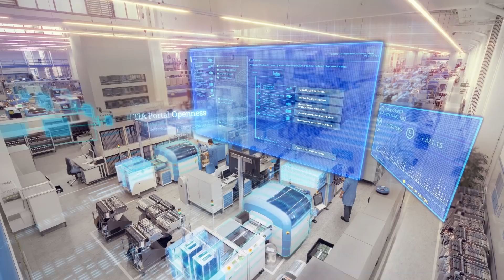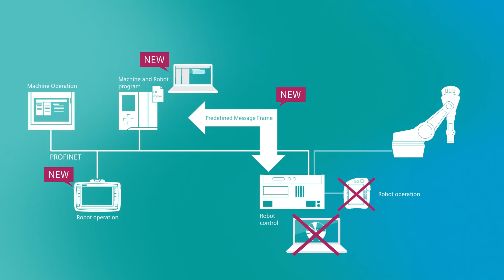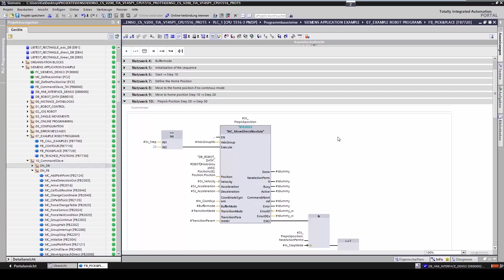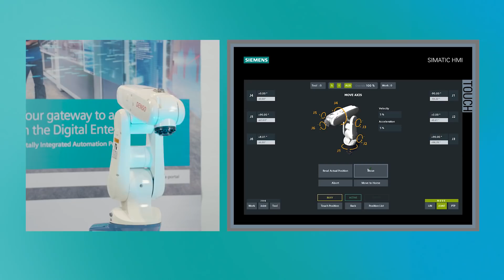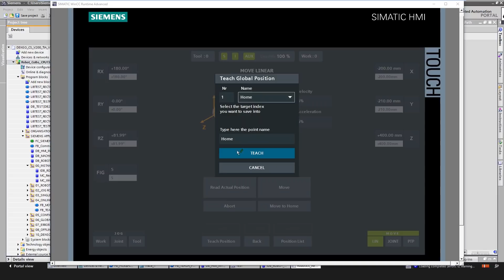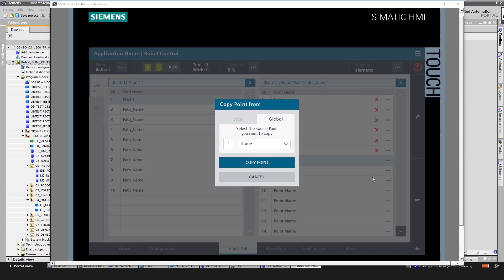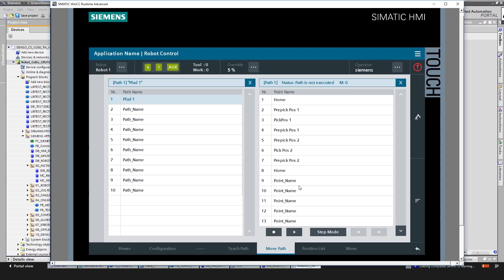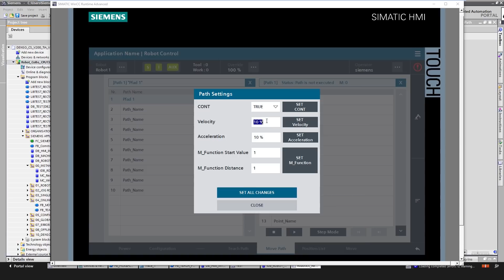Robot connection to automation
Robotics the easy way: we show you how to program robots using Siemens TIA Portal.